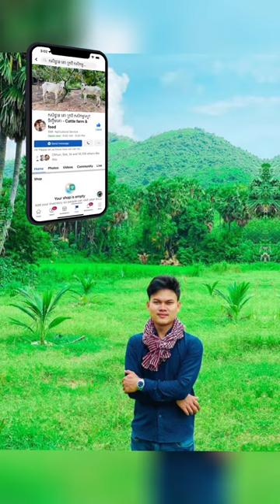ស្មៅឃីក្រាស - Grass farming for cow